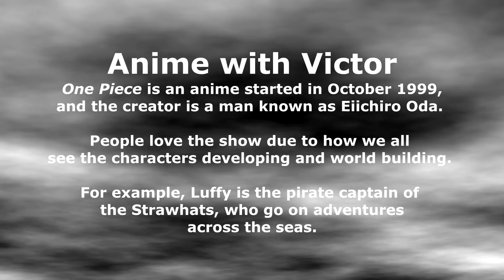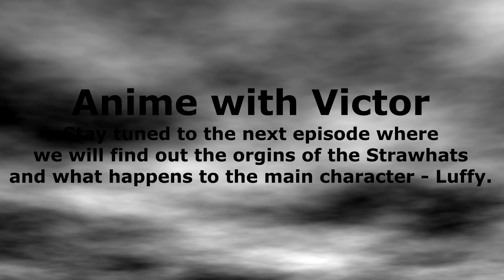Victor's Voice: Anime series "One Piece" created by Eiichiro Oda.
Corpsmember Victor talks about one of his favorite anime's, "One Piece".